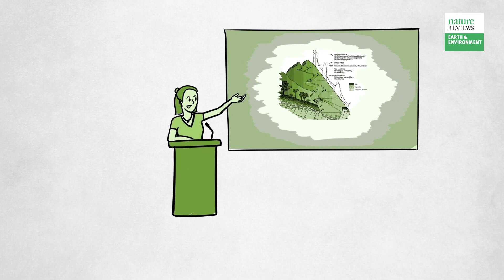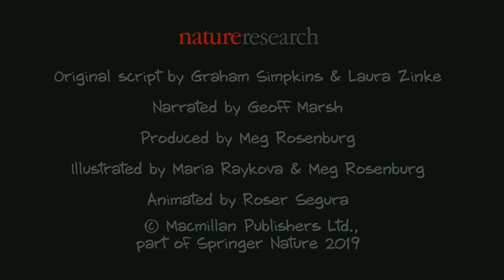Nature Reviews Earth & Environment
This video explains the aims & scope of Nature Reviews Earth & Environment. The journal is online-only, publishing high-quality content across three key themes: Weather & Climate, Surface Processes, and Solid Earth. Interactions between society and the physical environment will also be featured.